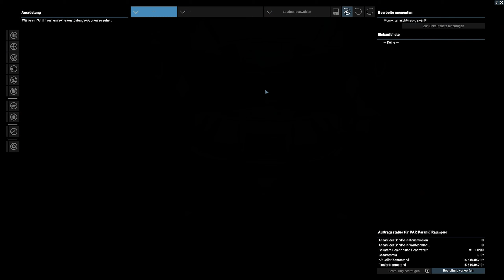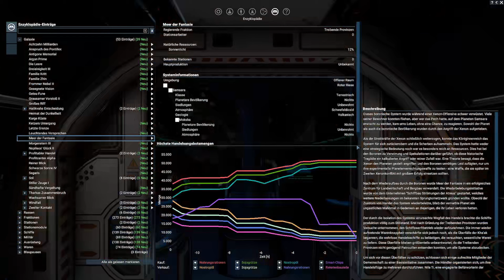X4 | Kingdom End | S4-003 | Mission : Den Weg bahnen und Inventar im HQ ablegen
X4 | Kingdom End | S4-003 |
 Mission : Den Weg bahnen und Inventar im HQ ablegen
| Deutsch |

Begleitet mich in diesem Gameplay durch das Universum von X4: Foundations + X4: Split Vendetta, X4: Wiege der Menschheit,  X4: Gezeiten der Habgier und X4: Kingdom End

(Staffel 4)

GPU: GeForce GTX 1080 Ti mit 11 GB Grafikspeicher
CPU: Intel(R) Core(TM) i7-8700K
Arbeitsspeicher: 32 GB RAM